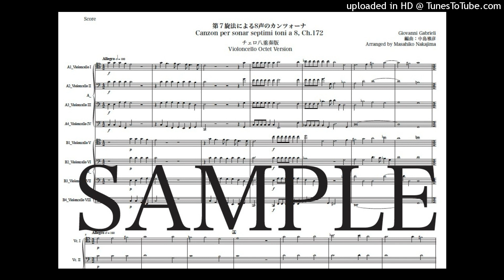ガブリエリ「第７旋法による8声のカンツォーナ」newチェロ八重奏版（編曲：中島雅彦）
楽譜の購入はこちら：ミューカム